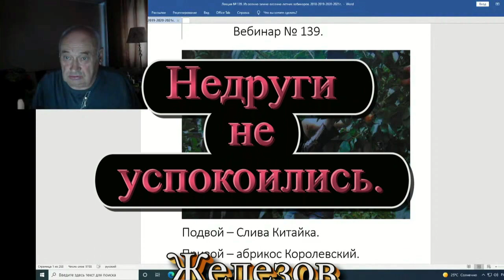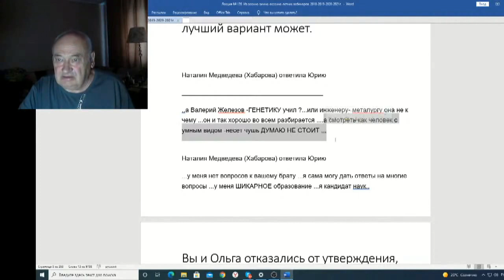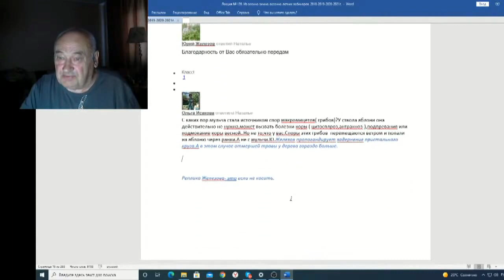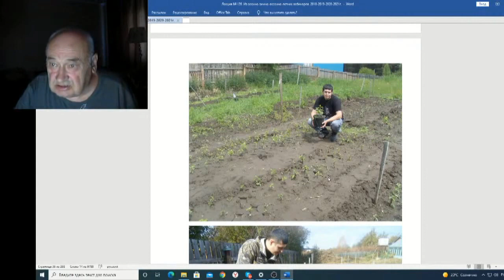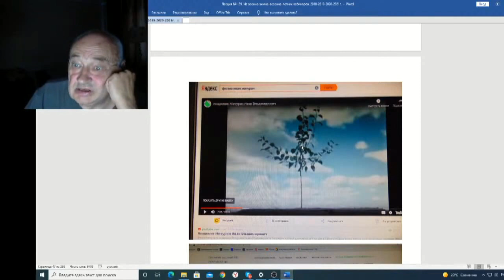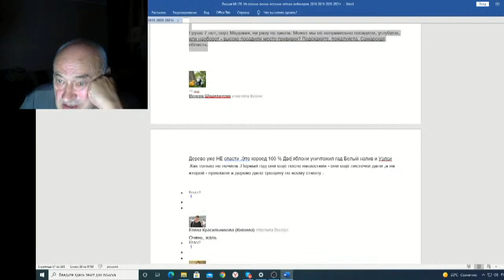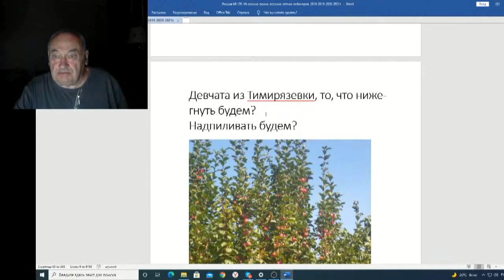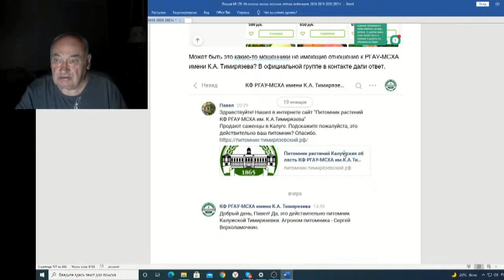Железов Валерий Вебинар 139 Недруги не успокоились